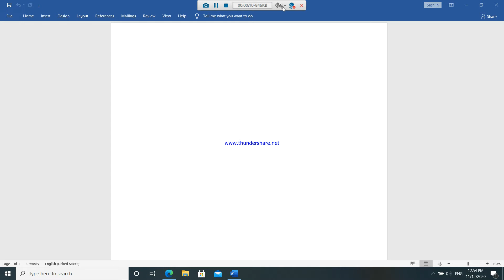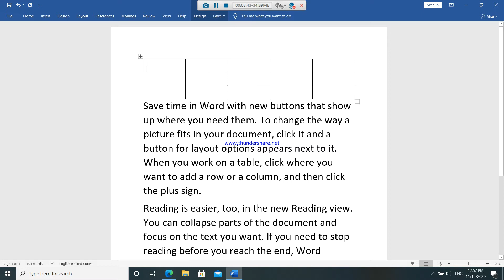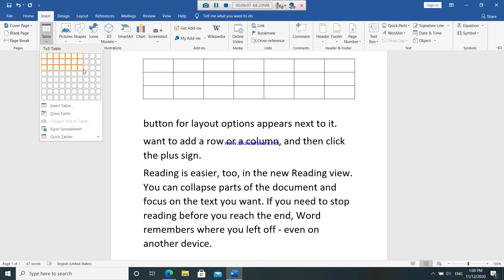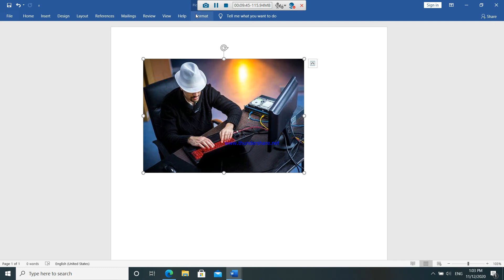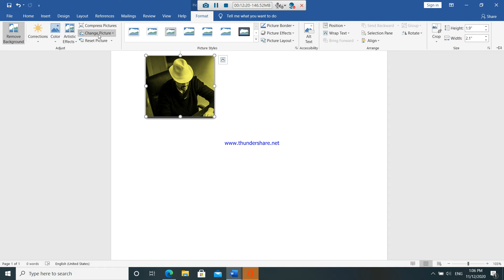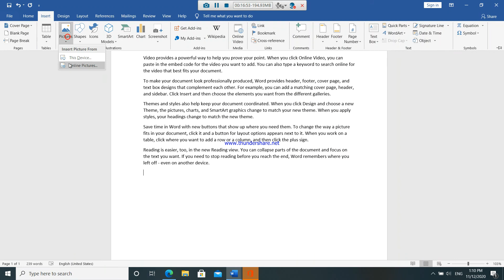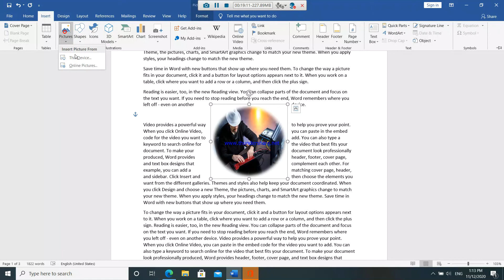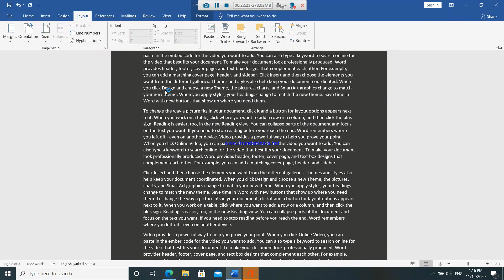computer basic course in ms word 2019 in nepali part #2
this video is made by a beginner